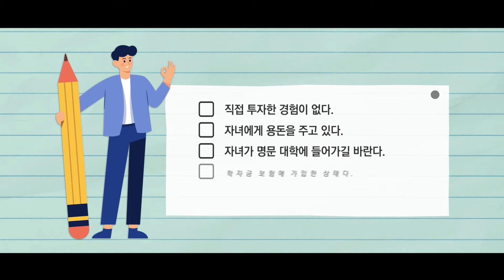주식투자 부문 아마존 1위! 『내 아이의 리치 마인드』 북트레일러 영상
“아이의 경제적 자유는 돈의 교육에 달려 있다!”
돈의 흐름을 읽는 혜안을 키워주는 부자 아빠의 특별한 수업
★ 아마존 1위 ＊ 주식투자 부문 ★
『내 아이의 리치 마인드』

우리 아이들의 인생에서 가장 중요한 것은 무엇일까? 이 시대를 살아가는 부모들은 보통 학교에서 공부를 잘하는 것이 중요하지 않느냐고 대답할 것이다. 하지만 사실 학교 성적이 우리 아이들의 미래를 보장해주지 않는다. 우리 아이들이 안심과 자유가 있는 풍요로운 인생을 살아가게 하기 위해서는 학교 성적보다 돈에 관한 폭넓은 지식과 돈을 활용할 줄 아는 능력, 다시 말해 파이낸셜 리터러시(Financial literacy)를 익히는 것이 중요하다. 10여 년간 금융 업계에 적을 두면서 돈의 흐름을 몸소 체험하며 ‘돈의 교육’의 필요성을 절감한 미안 사미는 자신만의 노하우를 담아 『내 아이의 리치 마인드』를 출간했다.

미안 사미는 현재 일본에서 금융계의 과학자라 불리며 큰 인기를 끌고 있지만, 사실 학창 시절 성적이 우수한 편은 아니었다. 그럼에도 그가 금융 업계에서 거액의 자산을 운용하면서 내로라하는 실적을 올리며 능력을 발휘할 수 있었던 것은 파키스탄인이었던 아버지가 돈과 관련한 많은 조언을 해준 덕분이었다. 아버지의 남다른 교육관으로 돈에 대한 올바른 신념을 확립한 미안 사미는 돈을 바라보는 시선이나 시장 경제에 대해 남들과는 다른 생각을 가지게 되었다. 성인이 된 이후에도 끊임없이 변화하는 세계 정세에 대해 심층적으로 연구하고 다양한 실패와 성공을 경험하면서 리치 마인드로 사고하는 것이 필수적이고, 그 리치 마인드의 안목을 키우기 위해서는 세 가지 포인트, 즉 ‘마인드’와 ‘돈의 구조’, 그리고 ‘돈의 역사’가 가장 중요하다는 것을 깨닫게 되었다.

미안 사미는 현재 우리가 커다란 금융 시스템의 전환기에 살고 있다고 언급하면서 우리와 우리 아이들이 이 전환기를 준비할 수 있는 유일한 대책은 파이낸셜 리터러시를 향상시키는 돈의 교육을 하는 것이라고 강조했다. 게다가 지금은 소득 격차와 빈부 격차가 계속해서 확대되고 있는 시대이기 때문에 어릴 때부터 돈에 대해 올바른 인식을 가질 수 있게 해주는 교육법이 더욱더 필요한 시기이기도 하다. 돈에 대한 이해가 바탕이 되어야만 행복한 미래를 살아갈 수 있기에 돈의 교육이 가장 우선시되어야 할 교육이라 할 수 있는 것이다.

내 아이의 경제적 자유를 위한 최고의 선택!
소득 불평등의 시대에서 살아남는 돈의 교육

미안 사미 지음 | 부윤아 옮김